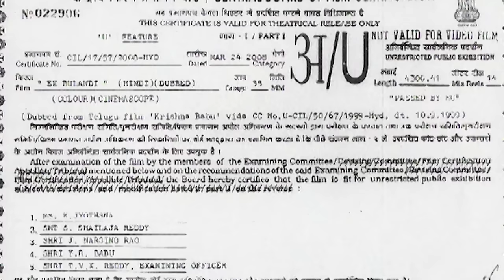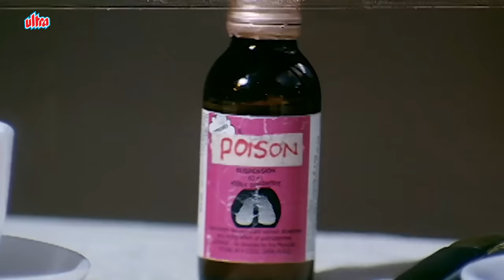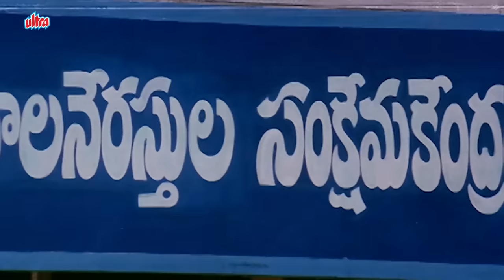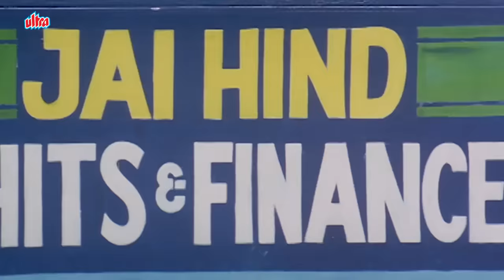EK BULANDI Full Movie in Hindi | Nandamuri Balakrishna, Rami Reddy | South Movies Hindi Dubbed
Film: Ek Bulandi

Watch Superhit Hindi Action Movie "Ek Bulandi"
Starring : Nandamuri Balakrishna, Rami Reddy